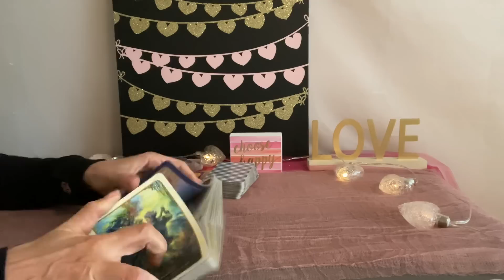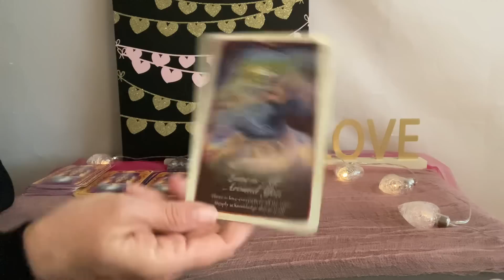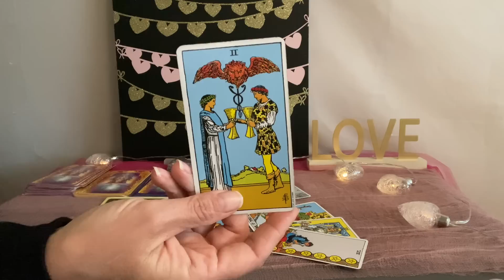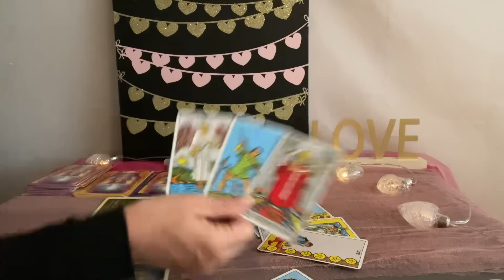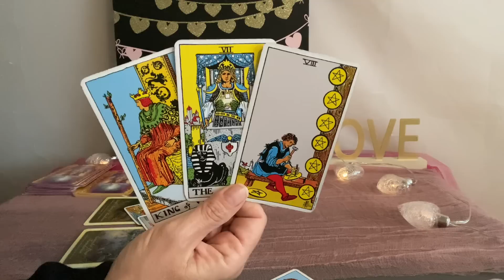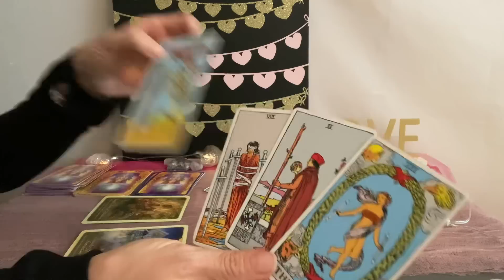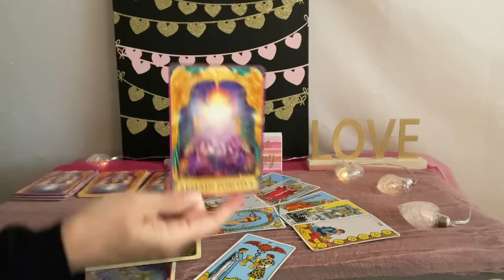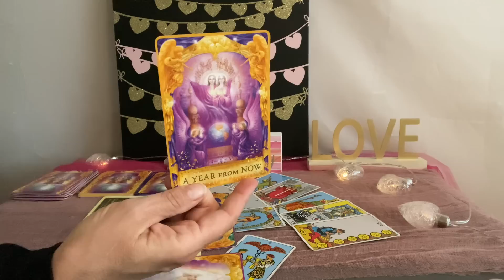CANCER Love Tarot May 2023–A perfect match❤️❤️